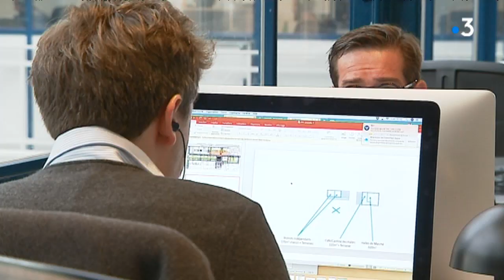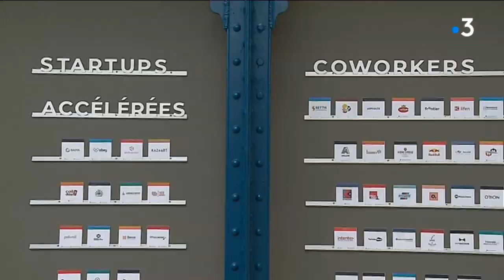Héméra nouveau concept d'espace de co working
L'ancienne usine d'anisette bordelaise Marie Brizard accueille un nouveau concept d'espace de coworking et d'accélérateur de start-up.